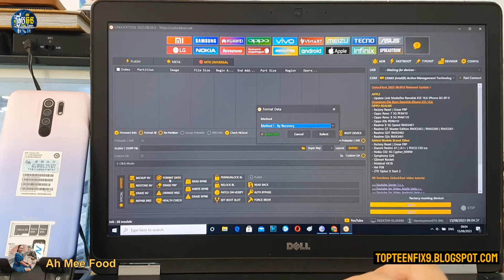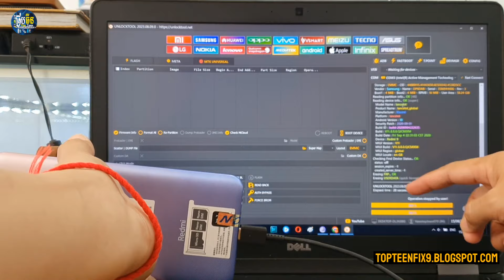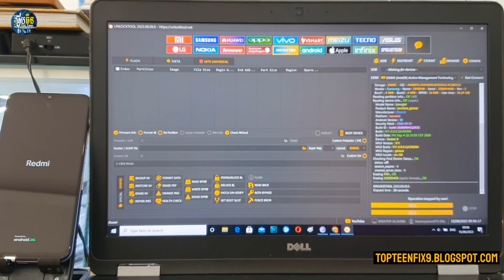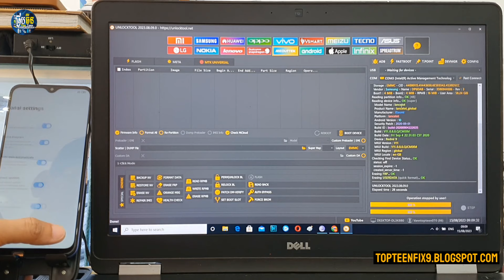Redmi 9 frp unlocktool @ahmeefood@VersusAi-r5w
For more about TopTeenFix :
Blogger: